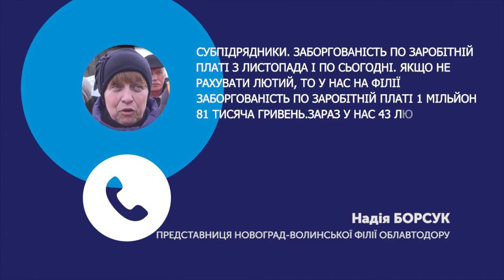Автодорожники Новограда-Волинського поки не отримали обіцяної зарплати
Працівники філій з Новограда-Волинського не отримали заробітну плату до 20-го березня.

Про це нашим кореспондентам об 11-тій годині розповіла представниця Новоград-Волинської філії Житомирського облавтодору Надія Борсук.

Нагадаємо, 12-го березня близько 40 працівників філій облавтодору зібралися біля траси в районі села Глибочиці. Вони розповіли, що їм вже 5 місяців не виплачують зарплати. Керівник житомирського облавтодору Олександр Мельниченко тоді сказав, що оплату своєї праці люди отримають до 20-го березня.